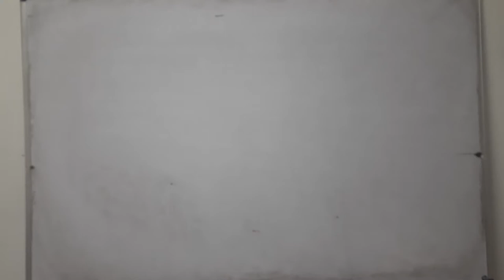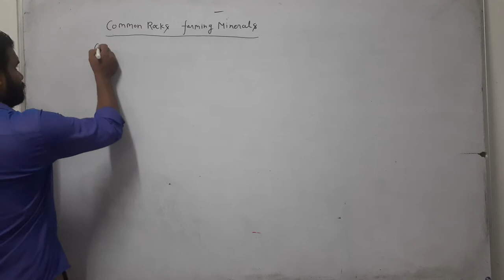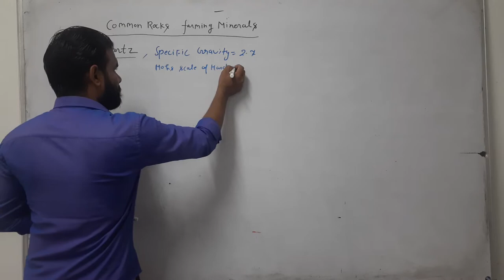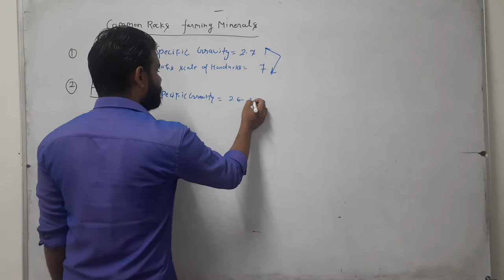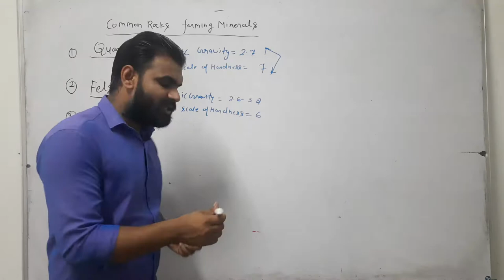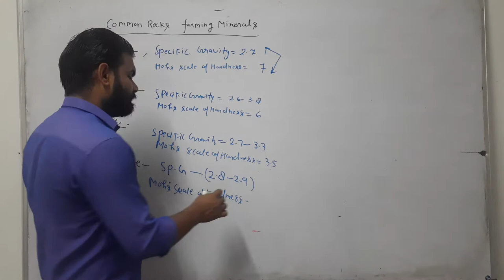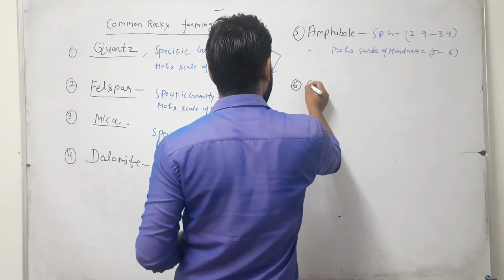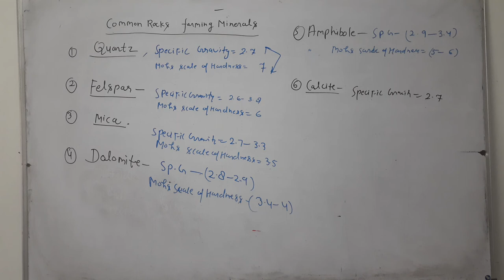BUILDING MATERIAL LEC-8 COMMON ROCKS FORMING MINERALS AT TARGET STUDY POINT BY MANJEET SIR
What is the definition of rock forming minerals?
Rock-forming mineral, any mineral that forms igneous, sedimentary, or metamorphic rocks and that typically, or solely, forms as an intimate part of rock-making processes.
How do you identify rock forming minerals?
The most common_rock_forming_minerals are quartz, feldspar, mica, pyroxene, amphibole, and olivine. The most reliable way to identify a mineral is by using a combination of several tests. A crystal is a solid in which the atoms are arranged in repeating patterns.
What are the 8 most common rock forming minerals?
There are many known mineral species, but the vast majority of rocks are formed by combinations of a few common minerals, called “rock-forming minerals.” The minerals that form rock are: feldspar, quartz, amphiboles, micas, olivine, grenade, calcite, pyroxenes